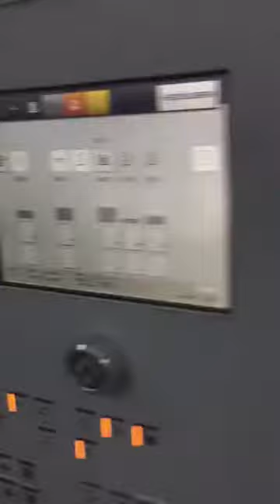Drukken Moeiteloos Ondernemen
Het drukproces van de omslag van het boek Moeiteloos Ondernemen van Martijn Meima, business coach uit Deventer.